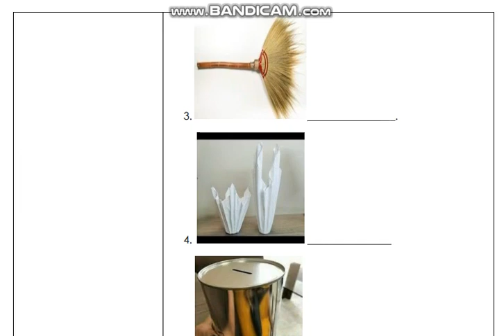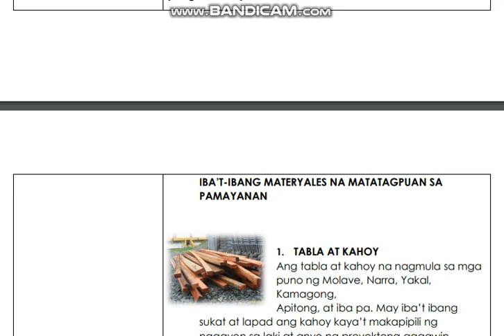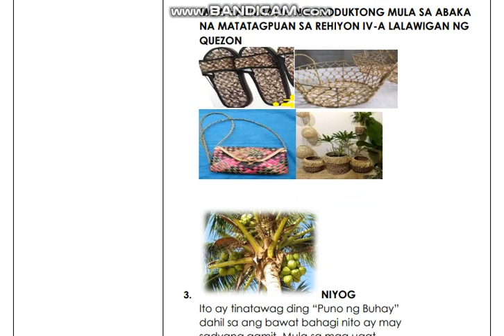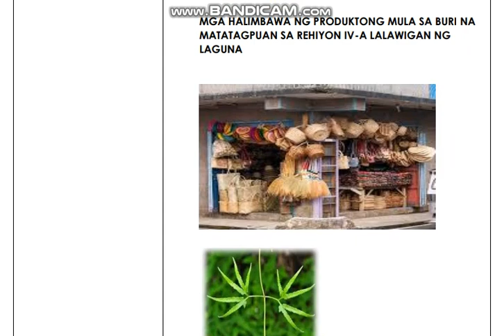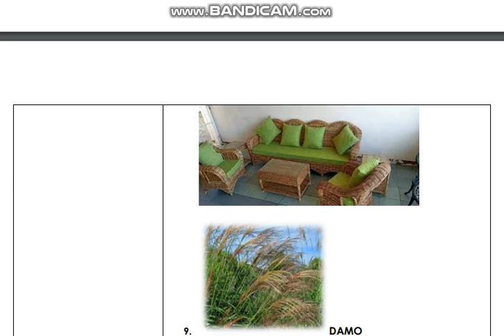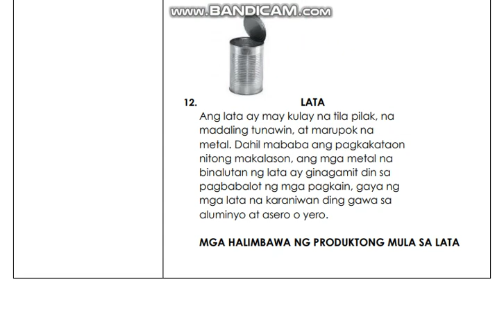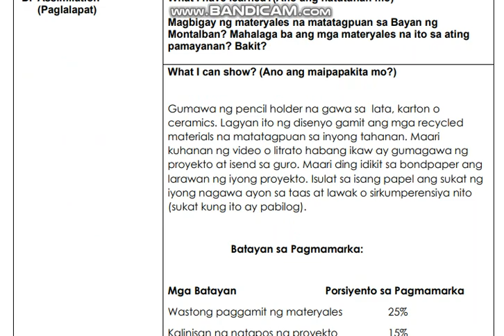LOCALIZED LESSON EXEMPLAR IN GRADE 4 EPP IA